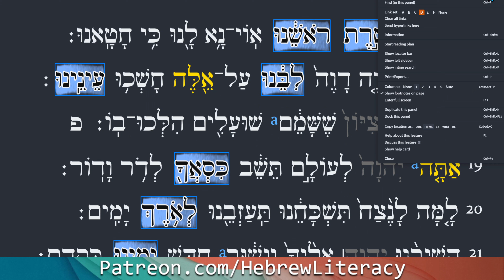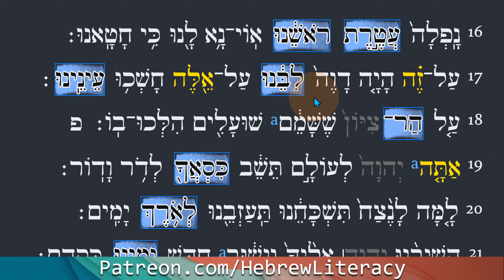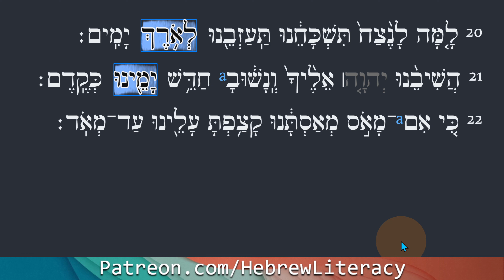immersion eichah 09 ( chapter 5.12-22) - medium speed - Yirmeyah translates every word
Thank you to our topic indexers  for the following subject index!
00:00 intro
00:35 Lamentation 5.12
princes=שרים
by their hands=בְּיָדָם
from תָּלָה=to hang-niphal-preformative"נ"-were hanged
the presense of olders=פְּנֵי זְקֵנִים
niphal-from הָדַר=to honour-they were not honored
01:54 Lamentation 5:13
a young man=בָּחוּר
to grind=טָחַן-hand mill=טְחוֹן(rare)
they carry up=נָשָׂאוּ
at the youth=וּנְעָרִים
with the wood=בָּעֵץ
they stumble=כָּשָׁלוּ
04:14 Lamentation 5.14
Elders/old men=זְקֵנִים
from the city gate=מִשַּׁעַר
they ceased=שָׁבָתוּ
young men=בַּחוּרִים
05:50 Lamentation 5.15
to cease/stop=שָׁבַת
the joy of heart=מְשׂוֹשׂ לִבֵּנוּ
niphal from הָפַךְ -to be changed
our dancing=מְחֹלֵנוּ
mourning=אֵבֶל
07:32 Lamentation 5.16
to fall=נָפַל
she fell=נָפְלָה
she-construct chain-crown of our head(עֲטֶרֶת רֹאשֵׁנוּ)
Alas=אוֹי
now=נָא
to us=לָנוּ
for=כִּי
we have sinned=חָטָאנוּ
11:20 Lamentation 5.17
because of this=עַל־זֶה
our heart=לִבֵּנוּ
was/became=הָיָה
faint=דָּוֶה
concerning this=עַל־אֵלֶּה
they become dark=חָשְׁכוּ from חָשַׁךְ
our eyes=עֵינֵינוּ
12:12 Lamentation 5.18
on mount of Zion=עַל הַר־צִיּוֹן
which is desolate=שֶׁשָּׁמֵם
foxes=שׁוּעָלִים
walk about in It=הִלְּכוּ־בוֹ(piel)
13:45 Lamentation 5.19
you,Adonai=אַתָּה יְהוָה
forever= לְעוֹלָם
you shall sit=תֵּשֵׁב
your throne=כִּסְאֲךָ
for generation and generation=לְדֹר וָדוֹר
15:30 Lamentation 5.20
why=לָמָּה
forever=לָנֶצַח-parallelism with לְעוֹלָם
will you forget us=תִּשְׁכָּחֵנוּ
will you abandon us= תַּעַזְבֵנוּ
for lenthy days=לְאֹרֶךְ יָמִים
16:53 Lamentation 5.21
hiphil imperative from שׁוּב-bring back us(נו)
unto you=אֵלֶיךָ
and we will return=ונשוב
cohortative force=ונשובה
Imperative command from חָדַשׁ-piel-stronget-renew!
our days=יָמֵינוּ
as of antiquity=כְּקֶדֶם
19:20 Lamentation 5.22
now if=כִּי אִם
to reject=מאס
indeed reject=conjugate form(מְאַסְתָּנוּ)+infinitive absolute(מָאֹס)
to be angry=קצפ
against us=עָלֵינוּ
untill exceedingly much=עַד־מְאֹד
22:27 read&trans through Lamentation 5.12-22
29:15 Finish and preview normal slower immersion class of next day

1 time gift easiest here:
(please try "send to friends and family")